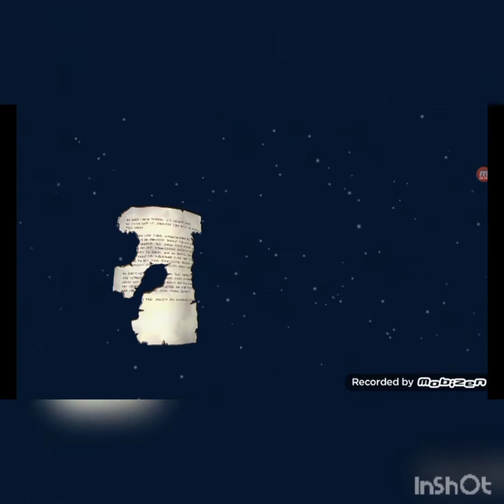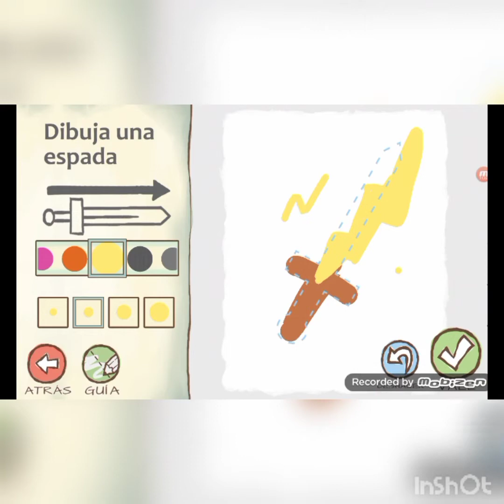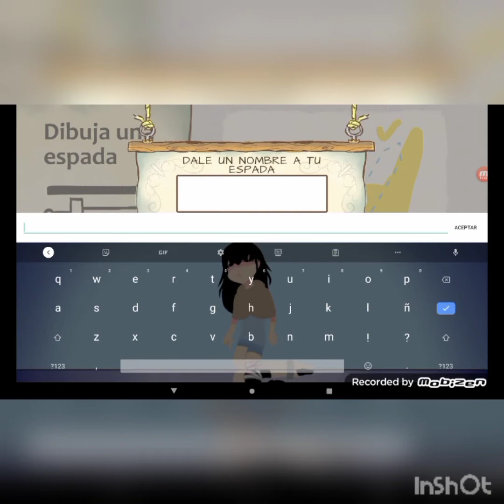capitulo 6 y 7 secuestro de amistades